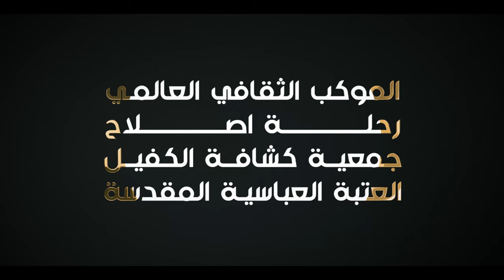رحلة اصلاح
1- تطبيق شبكة الكفيل العالمية
3- تويتر..
4- التليجرام..
5- الانستكرام..